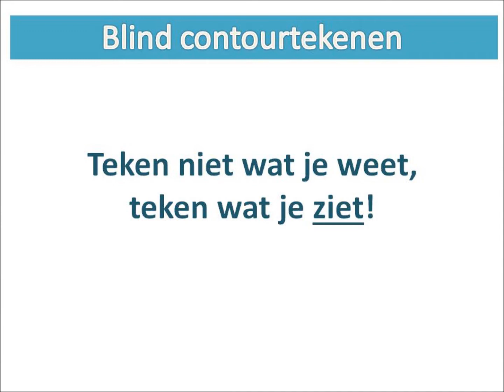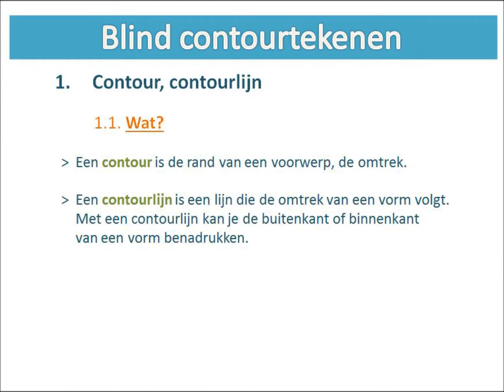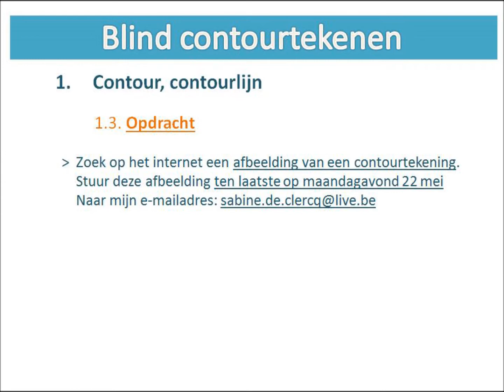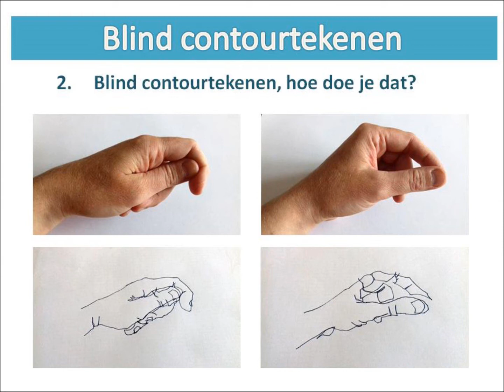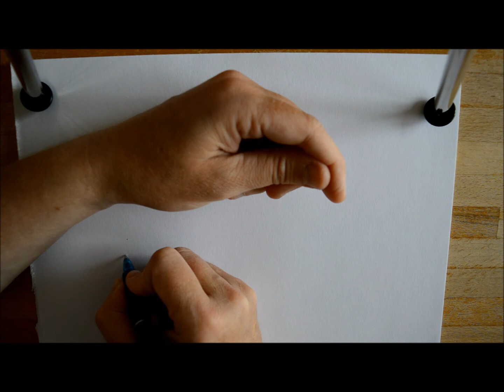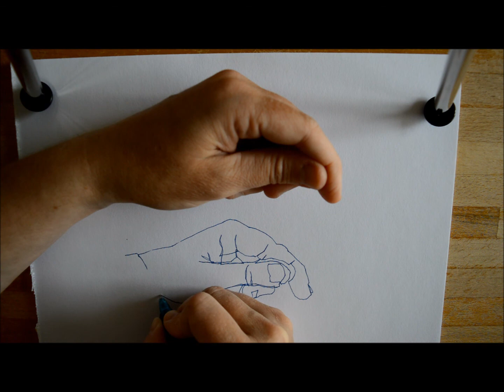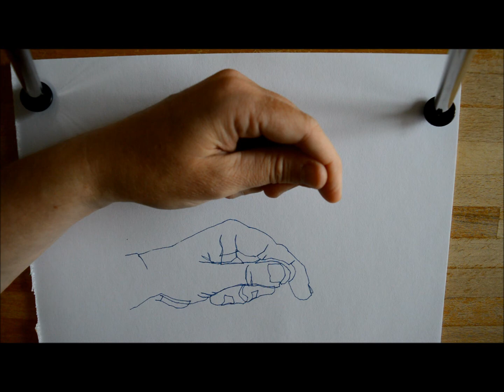flipping the classroom blind contourtekenen